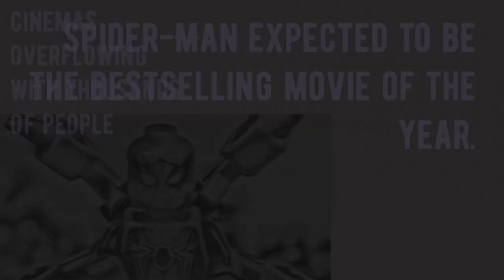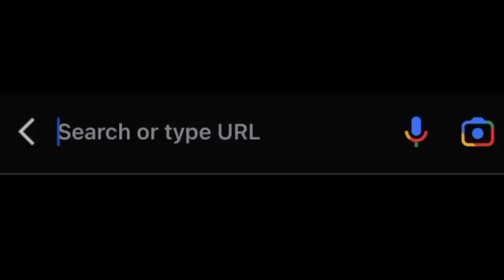LEGO Ticket Sellout… (Spider-Man: No Way Home Edition) | Stop Motion Animation 😤🎟💨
Leo stumbles upon a seemingly awesome looking movie, but he has trouble finding tickets.

Peace out..

+88__________________+880
_+880_______________++80
_++88______________+880
_++88_____________++88
__+880___________++88
__+888_________++880
__++880_______++880
__++888_____+++880
__++8888__+++8880++88
__+++8888+++8880++8888
___++888++8888+++8888+80
___++88++8888++888888++88
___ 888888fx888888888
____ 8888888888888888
_____ 00008f8888888
_______ 0888f8888